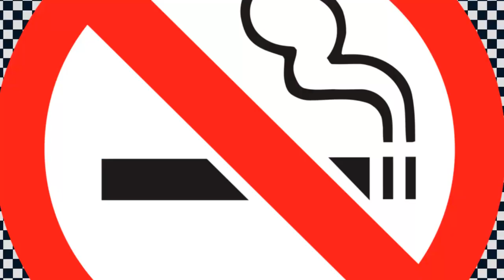JD Entry BGM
Master JD Intro Bgm (Original Background Score) | how to download tamil movie master bgm in tamil

master bgm whatsapp status tamil
master bgm tamil
master bgm jukebox tamil

how to download tamil movie master bgm in tamil:-